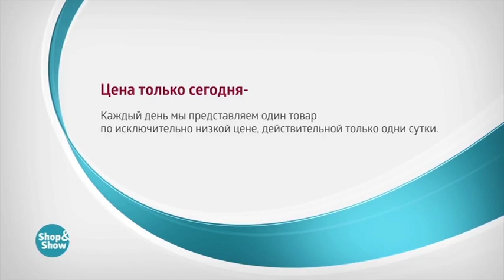Шторы «Романтичное свидание»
Обзор на товар Шторы «Романтичное свидание»